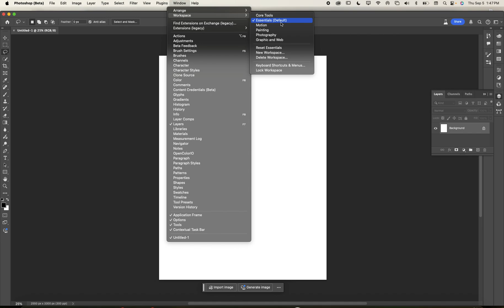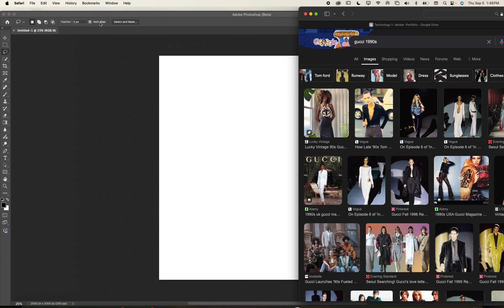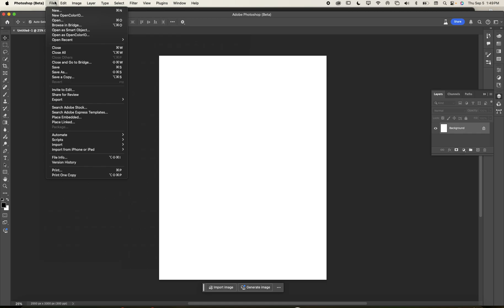INTRO TO PSD 1B FILE